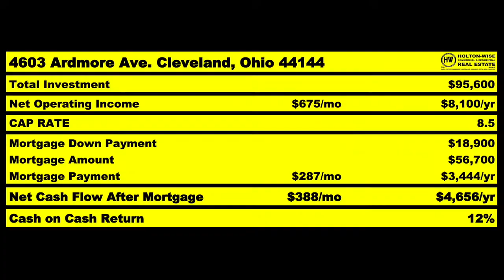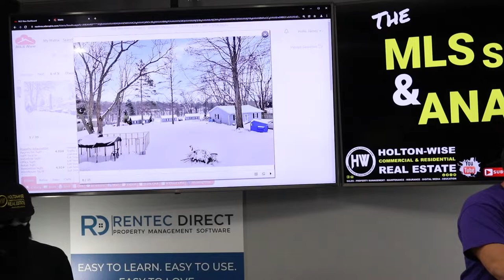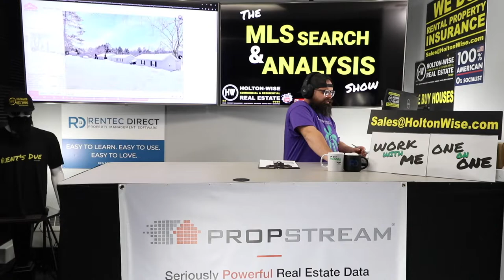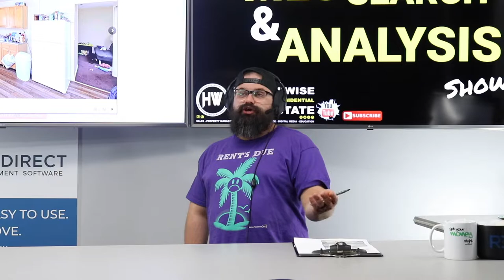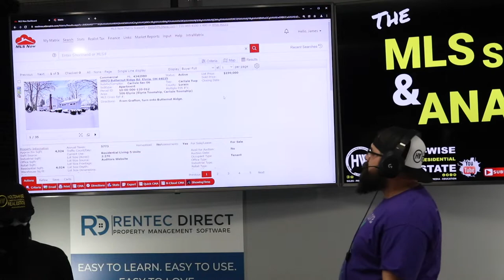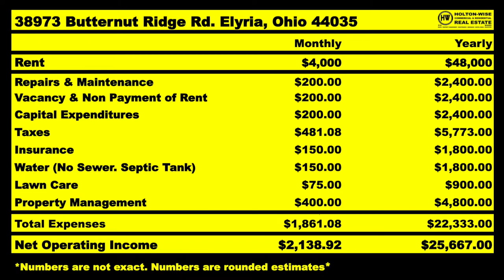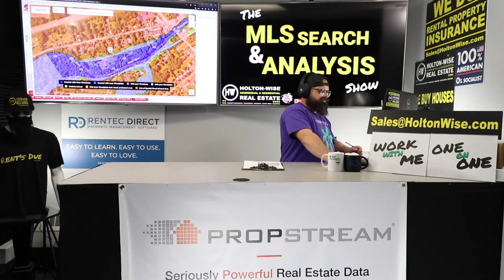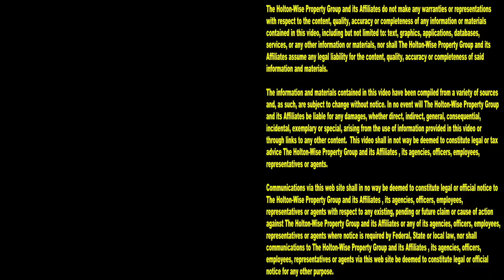Should I Buy 4 Cottages & a House in Elyria? | MLS Search & Analysis 1,540 - 38973 Butternut Ridge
A house that has four cottages in the backyard isn't something you see in northeast Ohio very often. When you see a strange investment opportunity, it's best to contact a local expert. During the 1,540th episode of The MLS Search & Analysis Show real estate investing expert James Wise is helping an investor buy a house in Elyria, Ohio that has four rental cottages in it's backyard. If you are interested in investing in the Elyria, Ohio real estate market reach out to HoltonWise today.

📺 HELPFUL RESOURCES
Holton-Wise FAQ